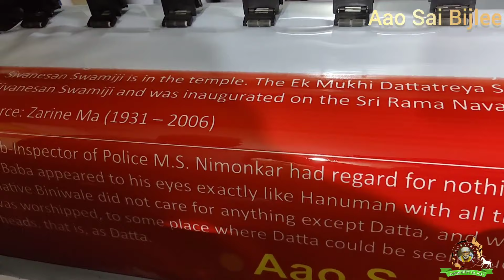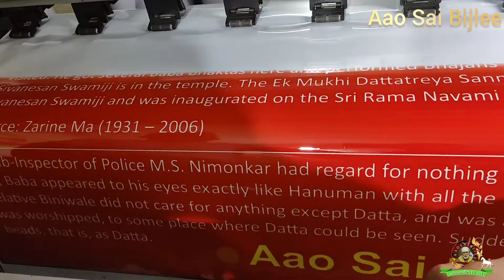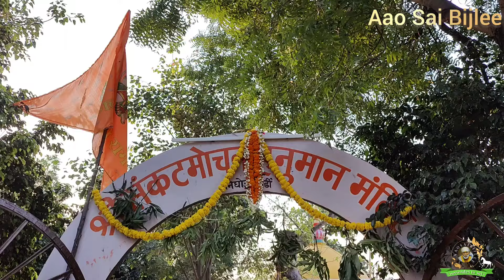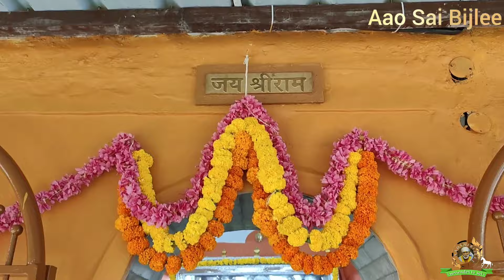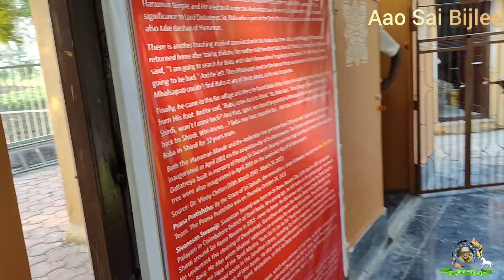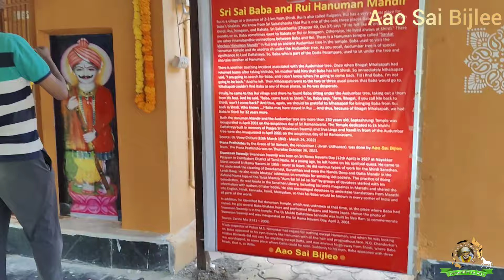Baba's Rui Mandir Jivan Udharan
Rui is a village at a distance of 2-3 km from Shirdi. Rul is also called Ruigaon. Rui has a very special place for Baba's bhaktas. We know from Sri Saisatcharita that Rui is one of the only three places Baba used to visit from Shirdi: Rui, Nimgaon, and Rahata, Sri Saisatcharita (Chapter 40, Ovi 37) says "If He felt like it, once in six months or so, Baba sometimes went to Rahata or Rul or Nimgaon. Otherwise, He lived always at Shirdi." There are other rinanubandhic connections between Baba and Rul. There is a Hanuman temple called "Sankat Mochan Hanuman Mandir" in Rui and an ancient Audumbar tree in the temple. Baba used to visit the Hanuman temple and He used to sit under the Audumbar tree. As you recall, Audumbar tree is of special significance to Lord Dattatreya. So, Baba who is part of the Datta Parampara, used to sit under the tree and also take darshan of Hanuman.

There is another touching incident associated with the Audumbar tree. Once when Bhagat Mhalsapati had returned home after taking bhiksha, his mother told him that Baba has left Shirdi. So immediately Mhalsapati said, "am going to search for Baba, and I don't know when I'm going to come back. Till find Baba, I'm not going to be back." And he left. Then Mhalsapati went to the two or three usual places that Baba would go to. Mhalsapati couldn't find Baba at any of those places, so he was desperate.

Finally, he came to this Rui village and there he found Baba sitting under the Audumbar tree, taking out a thorn from His foot. And he said, "Baba, come back to Shirdi." So, Baba says, "Arre, Bhagat, if you call Me back to Shirdi, won't I come back?' And thus, again, we should be grateful to Mhaisapati for bringing Baba from Rui back to Shirdi. Who knows...? Baba may have stayed in Rul... And thus, because of Bhagat Mhalsapati, we had Baba in Shirdi for 32 years more.

Both the Hanuman Mandir and the Audumbar tree are more than 150 years old. Saptashrungi Temple was Inaugurated in April 2001 on the auspicious day of Sri Ramanavami. The Temple dedicated to Ek Mukhi

Dattatreya built in memory of Poojya Sri Sivanesan Swamiji and Siva Linga and Nandi In front of the Audumbar tree were also inaugurated in April 2001 on the auspicious day of Sri Ramanavami.

Source: Dr. Vinny Chitluri (10th March 1943 March 24, 2022)

Prana Pratishtha: By the Grace of Sri Sainath, the renovation (Jivan Udharan) was done by Aao Sal Bijlee Team. The Prana Pratishtha was on Thursday October 26, 2023.